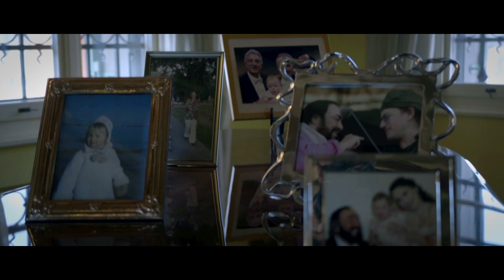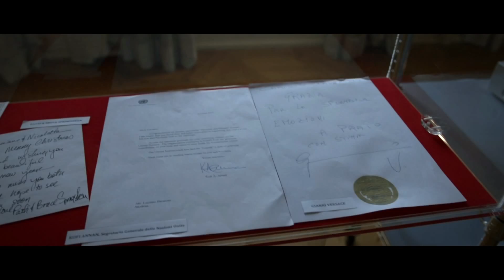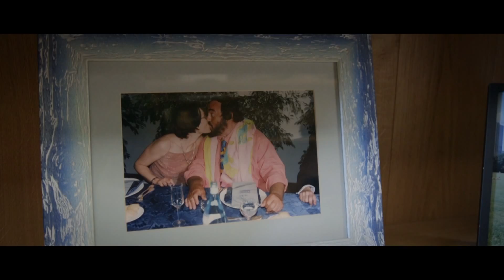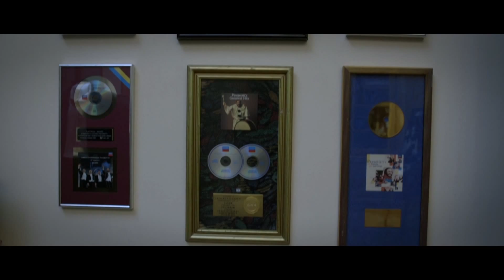Casa Museo Luciano Pavarotti | Discover Ferrari&Pavarotti Land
Pubblicato il 12 mag 2015
La Fondazione Luciano Pavarotti in occasione di expo 2015 apre straordinariamente le porte di casa Pavarotti, trasformata in Casa Museo grazie all'allestimento di un percorso che permetterà di conoscere l'uomo e l'artista Luciano Pavarotti.

On the occasion of Expo 2015, the Luciano Pavarotti Foundation exceptionally opens the doors of the Pavarotti house, which is now a Museum-House: a carefully planned visit path will let the visitor get better acquainted with Luciano Pavarotti as a man and an artist.

Colorist: Sergio Cremasco
Riprese: Mauro Cartapani, Fabio Capelli
Musiche: Riccardo Majorana